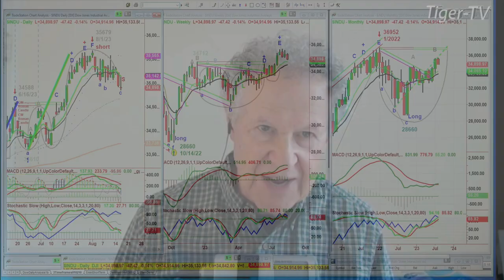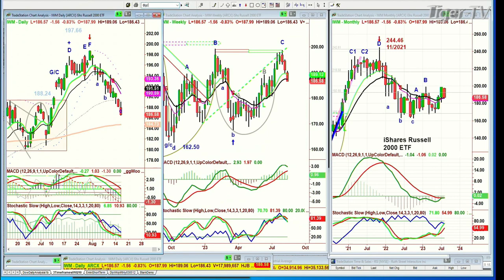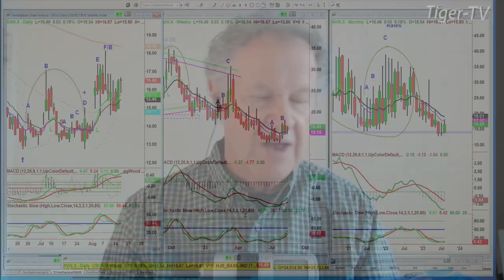August 16th 3PM ET Market Update on TFNN - 2023